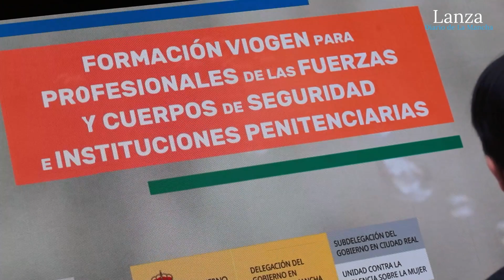Cómo funciona VioGén, el sistema que protege a cientos de maltratadas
Redacción: Belén Rodríguez